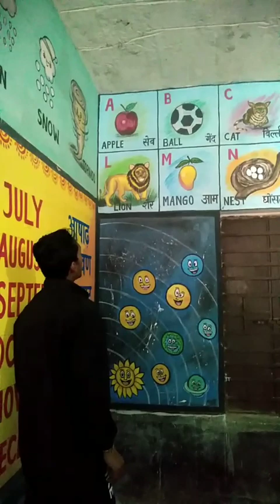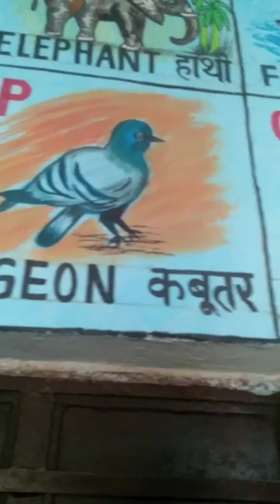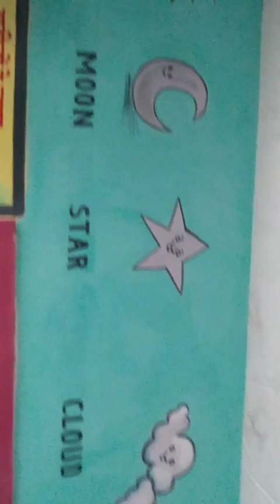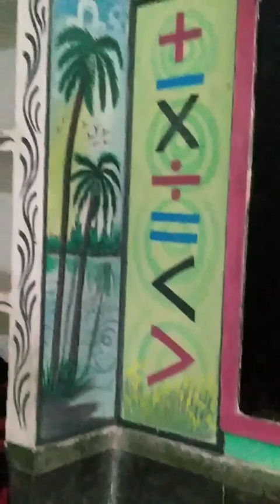madhavarts l youtudeshorts l viral#explore# painting#video#